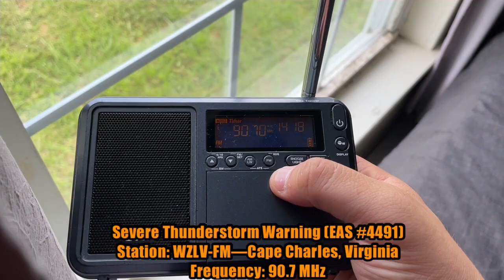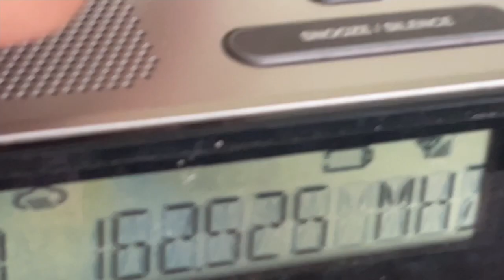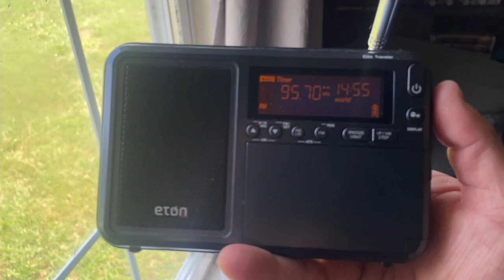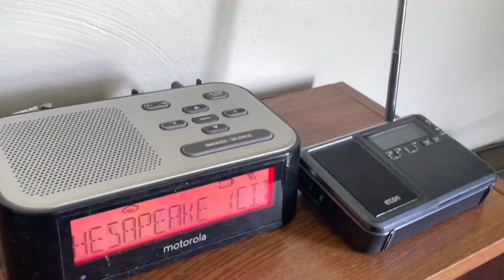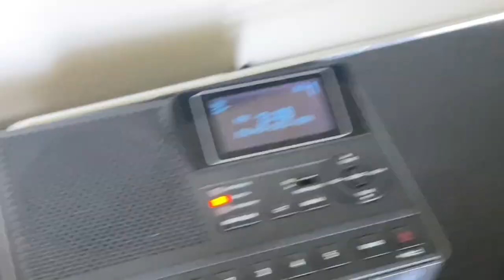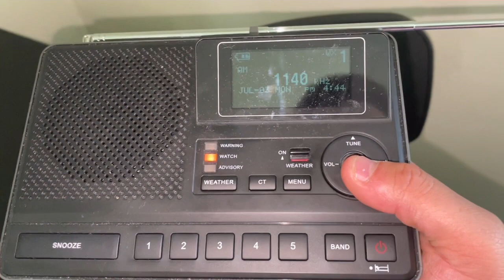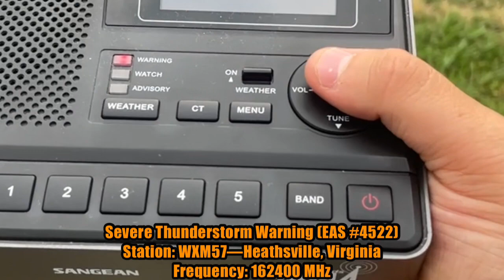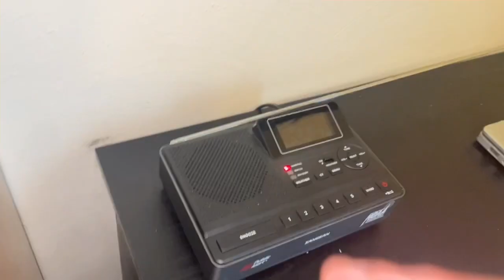Halfway to EAS #5000 Part 1…EAS Alerts From July 3, 2023